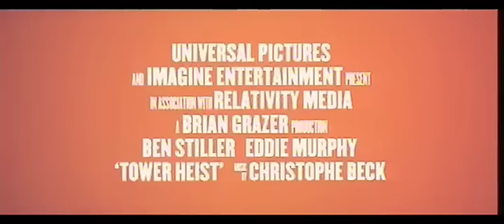Hogyan lopjunk felhőkarcolót? szinkronos előzetes